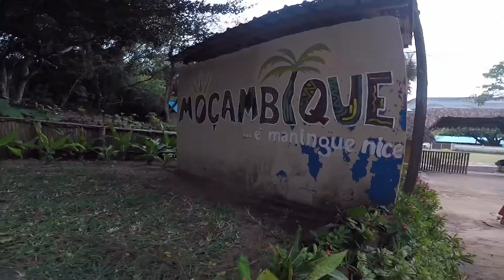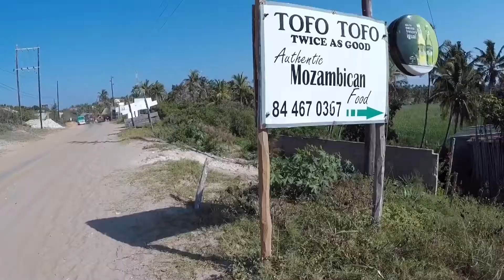The boys trip 2018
I Like It- by Cardi B
Stare by Ty Dolla Signs
Like We Own This Place by Ryan Caraveo
Love on the weekend by John Mayer
Space Song by Beach House